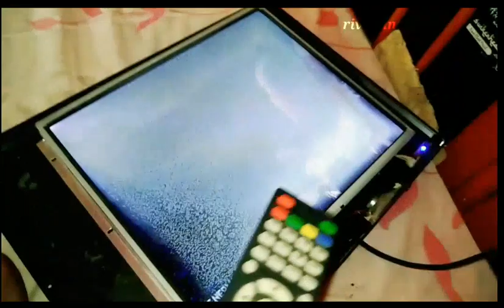Cara Perbaiki TV Led JUC Gambar kedip kedip Suara Hilang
jadi ternyata cuma elco.y saja temen" yg rusak,elco kuran 16volt 470uf 2 buah dan elco ukuran 16volt 1500uf...
   okay semoga bermanfaat dan ada manfaatnya trima kasiihh...

  jgn lupa untuk temen"ku semua kita harus sllu bersyukur kehadirat ALLah SWT yg telah melimpahkan rakhmat dan hidayah.y kpd kita semua dan jgn lupa kita harus sllu bersholawat kpd Baginda Nabi kita Nabi Muhammad SAW.. Amin alhamdullah..🙏🙏😊😊
      Terima kasih untuk semua yang sudah dukung dan selalu partisipasi pada chanel saya,rivayanaRR, ...
    Trima kasih sdh mampir & nonton video" kami sampai selesai,😊

Terima kasih
  ‎@rivayana RR